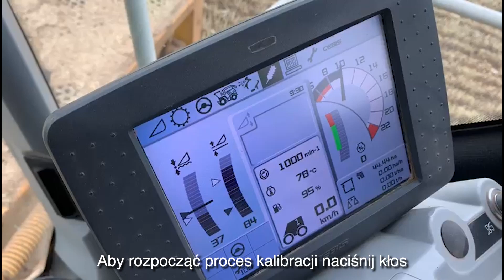Kalibracja pomiaru plonu – kombajny marki Claas z systemem CEBIS i wyświetlaczem starszej generacji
Kluczowym elementem precyzyjnego pomiaru ilości i wilgotności zbieranego ziarna podczas zbioru jest prawidłowa kalibracja kombajnu. Polega ona na odpowiednim wyborze i ustawieniu funkcji wyświetlacza przed próbnym zbiorem rzeczywistym , fizycznym zważeniu plonu po jego zakończeniu i  wpisaniu uzyskanych danych do terminala. Po tych czynnościach  będzie można rozpocząć faktyczny zbór  z pomiarem plonu.